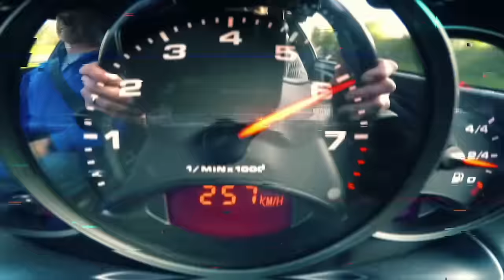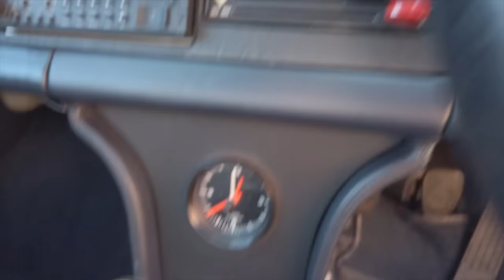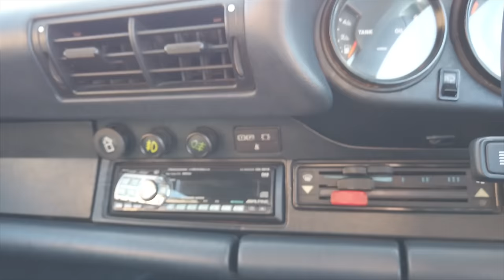Porsche 930 Turbo v 3.2 Carrera… which is the best G model 911?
Search the full range of Porsche for sale in the 9WERKS Marketplace

Which is the best 1980s Porsche 911? The Turbo was King, but the 3.2 Carrera cost half the price, so which is best? Here we test two Prussian blue 911s, both from the same G model era, but which offer two very different drives. Both cars are available at Philip Raby Porsche.

- WANT TO FINANCE YOUR NEXT PORSCHE?
Your dream Porsche might be closer than you think! The 9WERKS recommended finance experts is Rare Car Finance, your trusted partner for all Porsche sports cars valued over £25,000.

911-inspired apparel can be found on my Teespring online store 'That Nine Eleven Merch', just click/tap on the options below each of my videos to browse the full selection exclusive to my shop.

- GET MORE ON INSTAGRAM
Follow me @9werks_lee for more bespoke Porsche content and behind-the-scenes videos.

9WERKS Radio is the Porsche podcast dedicated to the people and the stories behind the world's finest sports cars. Available on your preferred podcast platform!